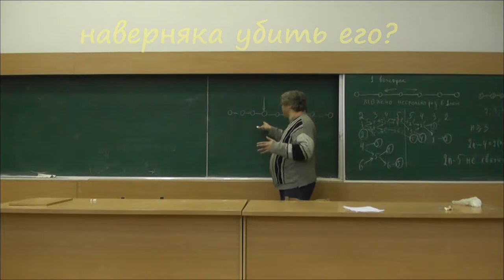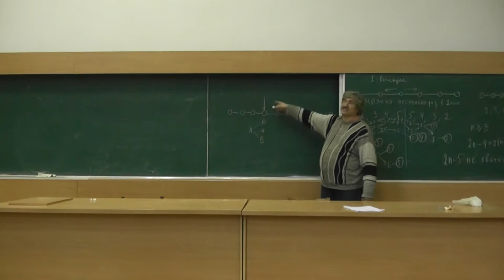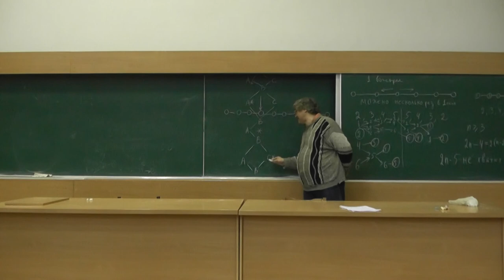24 Наименьшее число выстрелов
В одном из расположенных в ряд 1000 окопов спрятался человек. Пушка одним выстрелом может поразить любой окоп. В каждом промежутке между выстрелами человек (если уцелел) обязательно перебегает в соседний окоп (быть может, только что обстрелянный). За какое наименьшее число выстрелов пушка сможет наверняка убить его?